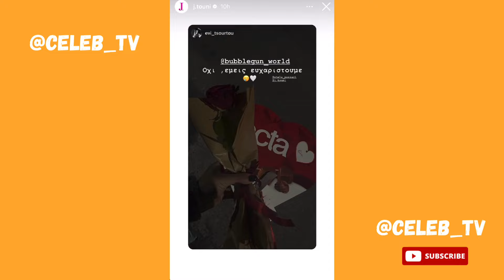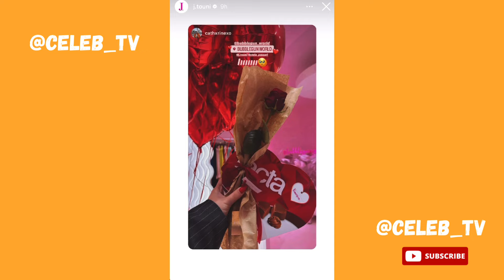Ο γιος της Ιωάννας Τούνη έκανε το σπίτι τους άνω κάτω 😂👶🏼❤️